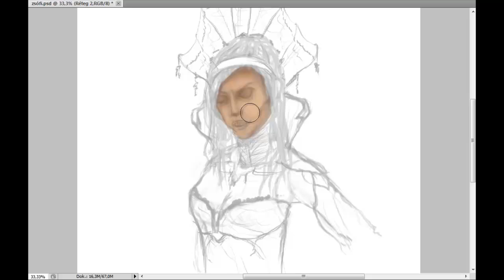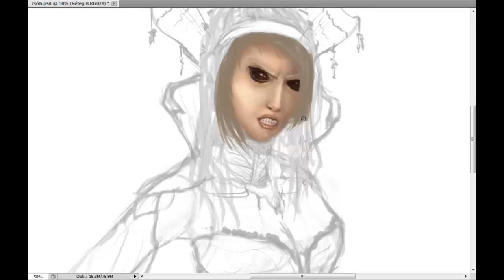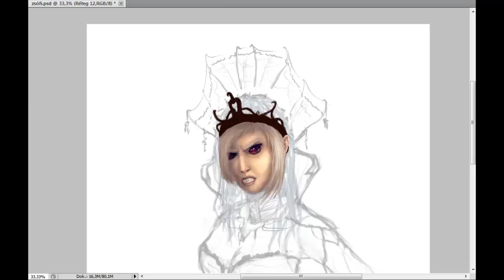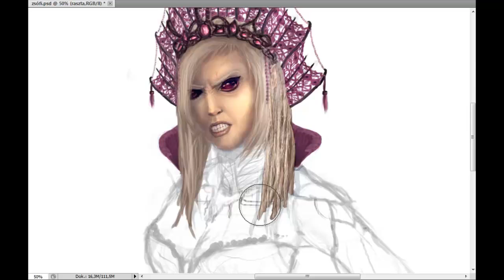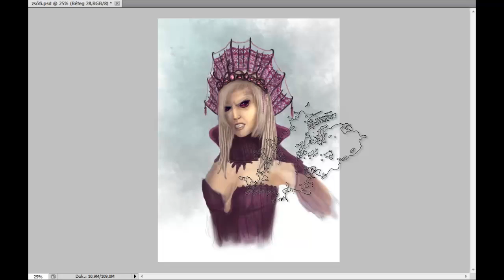A Fantasy Alien Girl Speed Painting - By: Mihály Nagy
This is my pal Zsófi in my mind... :)